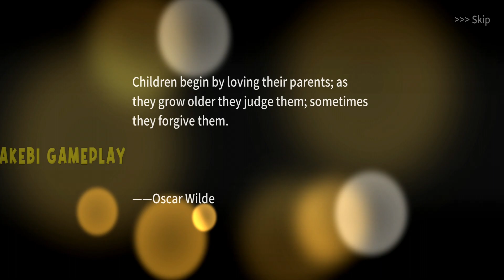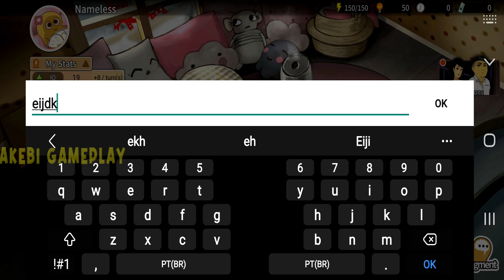CHINESE PARENTS - SIMULATION RPG ANDROID GAMEPLAY !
In this casual yet realistic life sim with a Chinese authenticity, you step into the shoes of an average kid from the first day of life towards the end of your high school days.
Study hard, have fun, make friends and face the “Gaokao”, one of the most critical examinations in your life. And perhaps this experience might also give you a special perspective to explore your relationships as a parent and as a child.